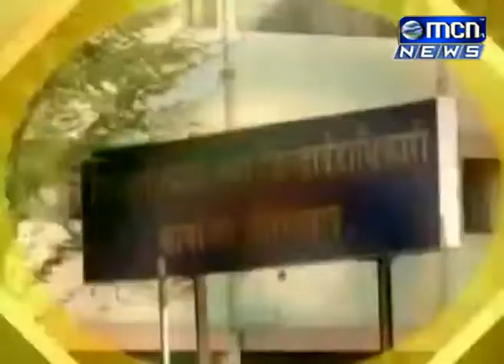12 02 2018 Urdu News MP4